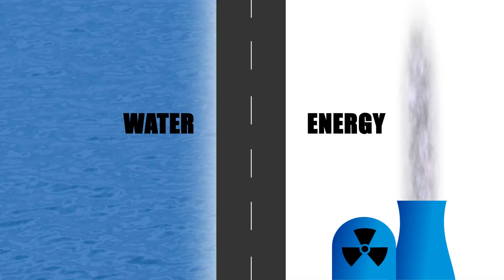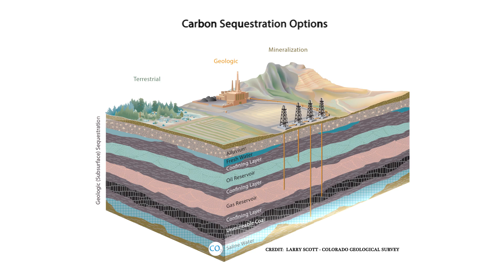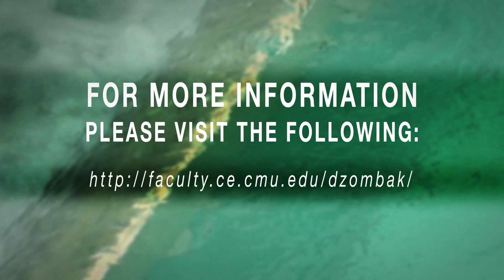Dave Dzombak: Water Quality & Resources: The Intersection of Water & Energy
Civil and Environmental Engineering Department Head Dave Dzombak discusses his work in water quality and water resources and the intersection of water and energy.